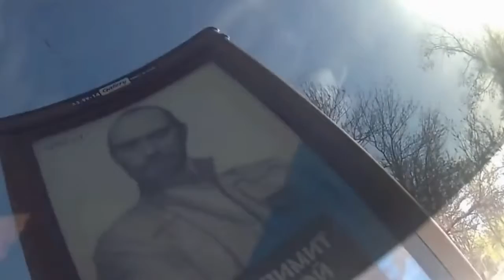RECKLESS KIA DRIVERS, EPIC KIA DRIVING FAILS COMPILATION JUNE 2017 IE6ZPAmNuD0